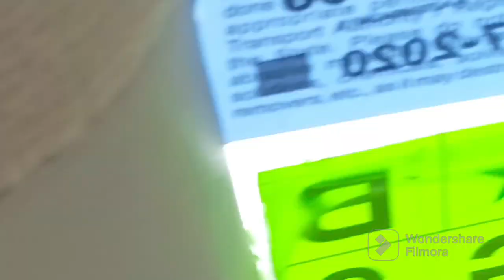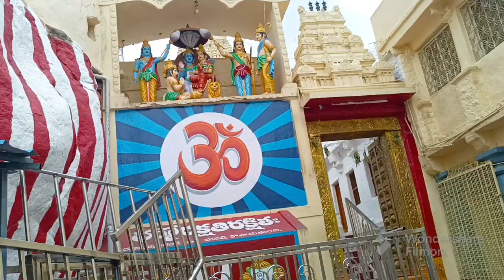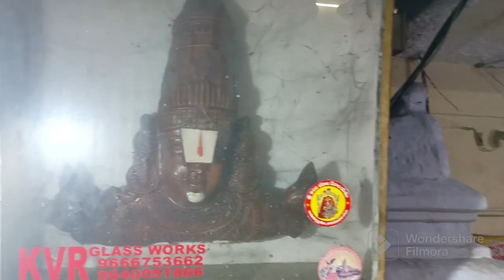Manyamkonda Laxmi Venkateshwar Swami Temple # Telangana Tirupati # Palamodr Tirupati # Mahabubnagar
Manyamkonda # Laxmi Venkateshwar Swami # Palamodr Tirupati # Telangana Tirupati # Mahabubnagar District # Harihara Kshetra

Manyamkonda is located about 16 kms  from Mahabubnagar District towards Raichur. The temple is located in a cave . Top of the three hills. Fast Called Munulakonda it has been transformed to Manyamkonda. Annual festival of this place is held on the day of Magha Purnima.